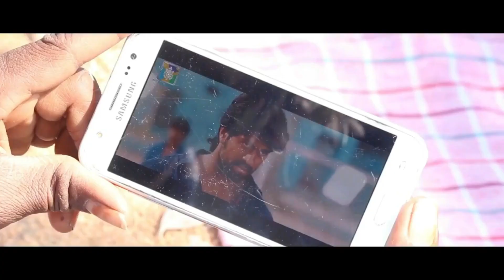Agastya Part 2/8 || Kannada Short Film || Raichur Short Films || agastya short film entry scean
film : Agasthya Short Film
 Hero : Veeresh Kambayyagar
 Heroin : Annapurna K.K
 Director: Subhash Chowdary
 Lyrics : Shanthraj ,Shivraj
 Dance : D.Chandrashekar
 Editing : Praveen Chidanan
D.O.P : Bheemu Veeresh